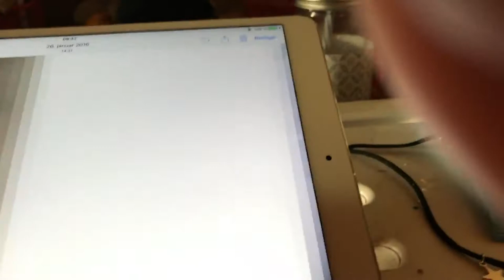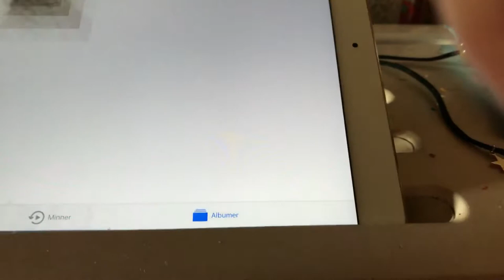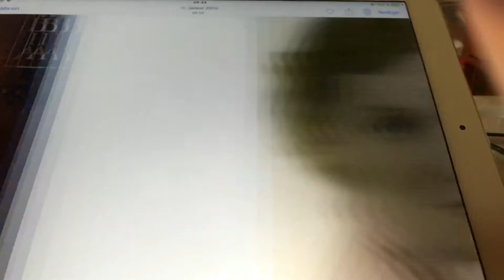Fickle Flo From Kokomo Marion Harris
Recorded may-1922. This great Marion Harris song was not on youtube and I really missed it. Since I have it I think I post it by myself and here you have it. Enjoy it.